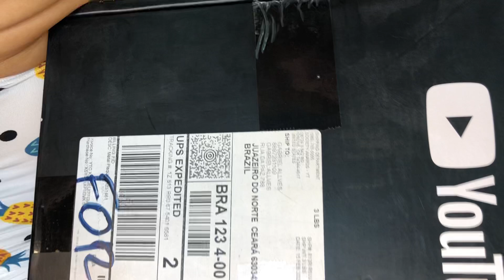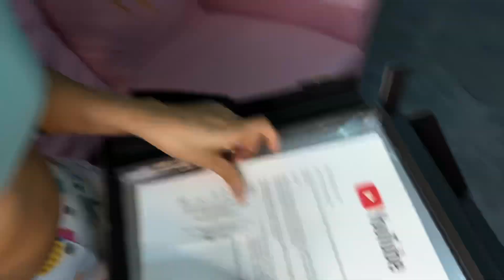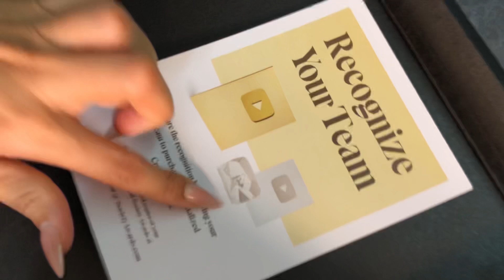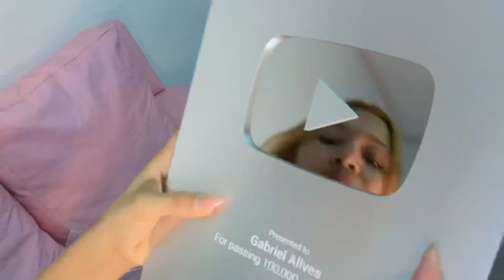A PLACA DO YOUTUBE CHEGOU!